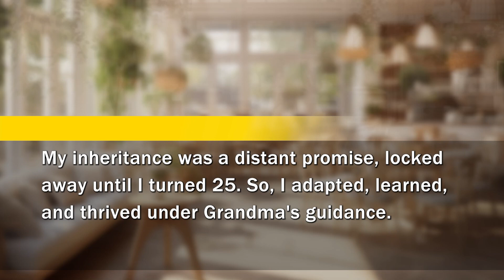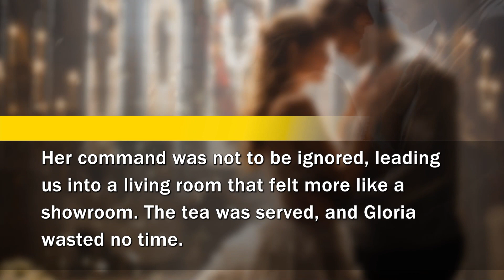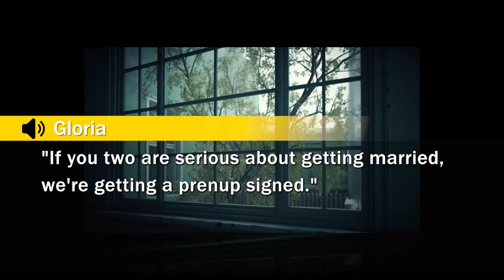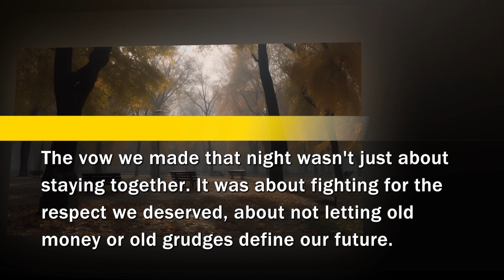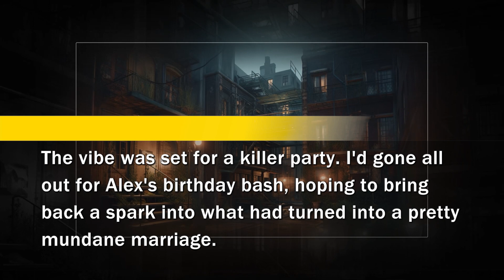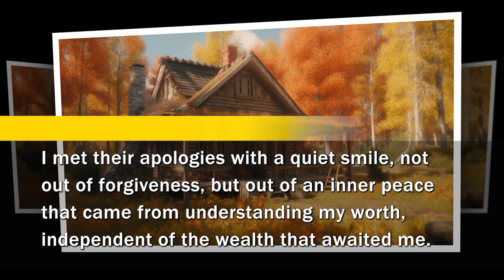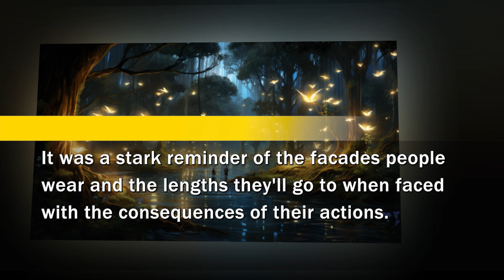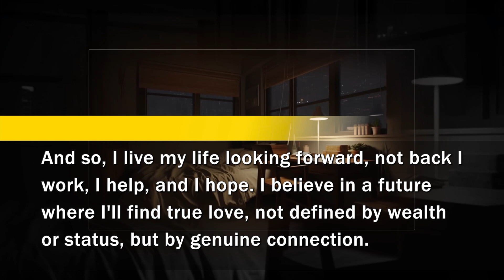Cheating husband abandoned me for being poor, so I show off my true wealth after the divorce